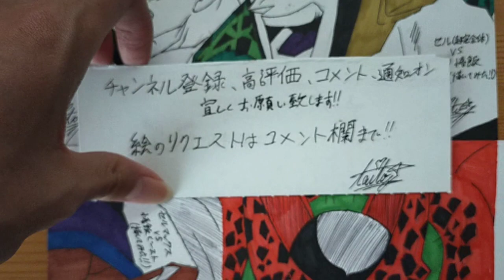【1vs1シリーズ】セルvs悟飯描いてみた！！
vsシリーズです！！シリーズって言っても続くかわからないですw()
セルvs悟飯を本気で描きました！！